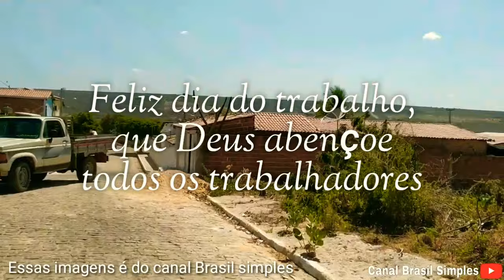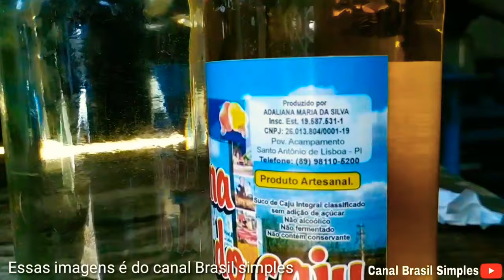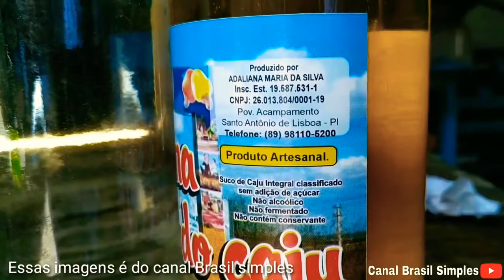Produção de cajuína na cidade de Santo Antônio de Lisboa no Piauí,